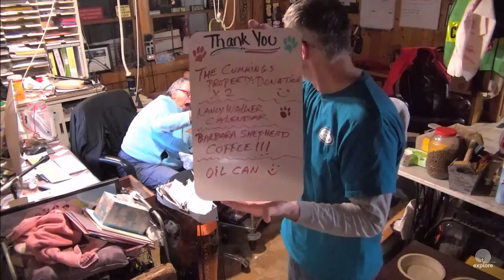SDP Mail Call 11 30 16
Head Service Dog Trainer with Trainer Talk :)  Mail Call